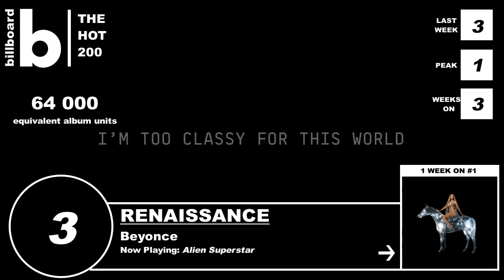BILLBOARD HOT 200 (August 27th, 2022), Top 10 Albums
INTRO & OUTRO
"CANCELLED!" - prod. Fantom

The Billboard 200 chart ranks the most popular albums of the week in the U.S. based on multi-metric consumption as measured in equivalent album units, compiled by Luminate. Units comprise album sales, track equivalent albums (TEA) and streaming equivalent albums (SEA). Each unit equals one album sale, or 10 individual tracks sold from an album, or 3,750 ad-supported or 1,250 paid/subscription on-demand official audio and video streams generated by songs from an album.